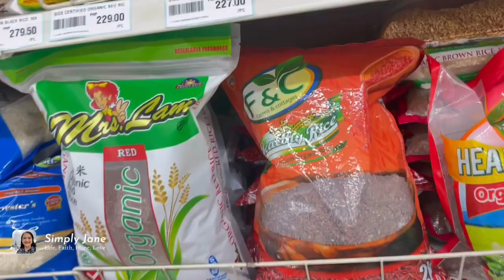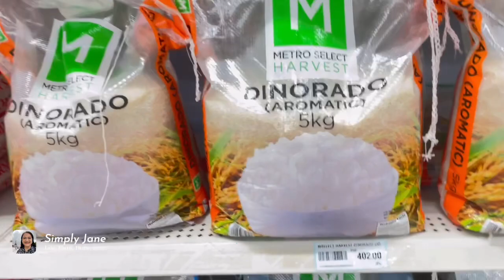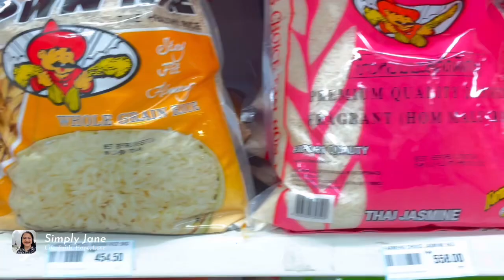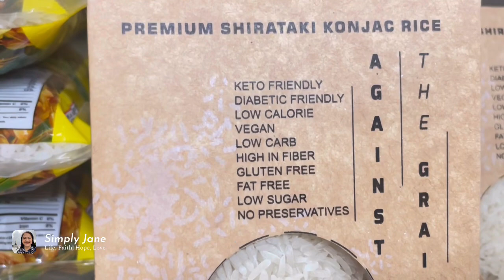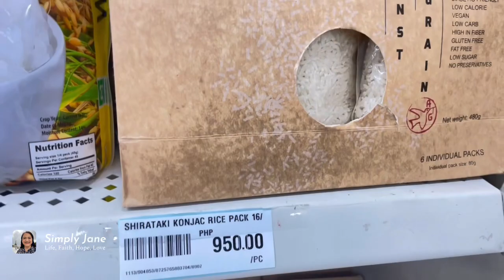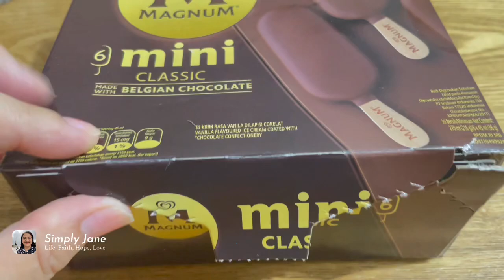WHAT KIND OF RICE IS THIS??? BAKIT ANG MAHAL???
In this video watch Simply Jane’s search for “malagkit”  Filipino sticky rice in preparation for “Undas” that led her to the discovery of a very expensive kind of rice at the supermarket. Watch the video from start to finish for you to understand the context.